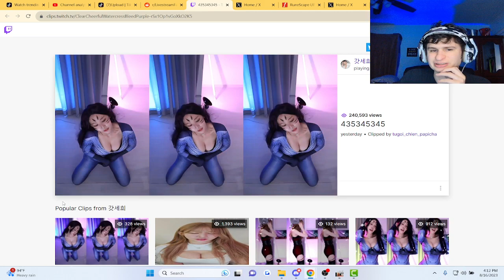Fanof Is in awe...